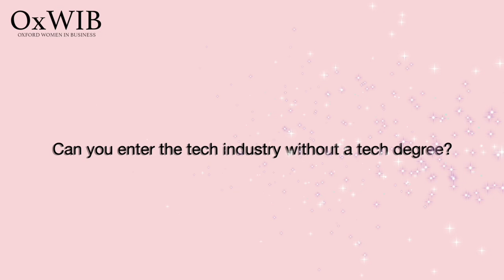Women in Technology Panel | OxWIB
Founded in 2008 at the University of Oxford, OxWIB connects talented young women with opportunities and inspiration. Our goal is to cultivate strong female leaders by serving as a platform for enterprising and ambitious young women across the university.

We are very excited to present our second panel discussion of the term, bringing together inspirational women working in the technology industry.

Speakers: Flavilla Fongang, Matilda Andersson and Jeanette Carlsson

Flavilla Fongang is a serial entrepreneur, author and the founder of 3 Colours Rule, an award-winning branding and neuromarketing agency. Computer Weekly named her among the top 5 most influential women in tech in the UK. She is also the founder of Tech London Advocates for Black Women in Tech.  She hosts Tech Brains Talk podcast providing insights and advice to tech entrepreneurs and companies.

Matilda Andersson is an international model turned computer scientist and AI expert. Her goal is to digitise the human brain and use machine learning to improve our lives. Matilda is an advocate of diversity and inclusion and took part in building Sweden's largest network for female developers, Pink Programming. She has been awarded multiple prizes for her tech skills and entrepreneurial mindset ,and most recently, Microsoft named her ‘tech-girl of the year'.

Jeanette Carlsson is a leading expert in the digital, innovation, and tech spaces with over 30 years experience growing and advising startups. She is currently the founder and CEO of Tech Nordic Advocates and newmedia2.0 – the UK’s leading independent strategy and innovation advisors to tech sector companies. Jeanette has previously served as an Expert Advisor in the European Innovation Council Accelerator for the European Commission and concurrently serves as a lecturer at the University of Warwick in Innovation and Entrepreneurship. Her expertise has been recognized countless times and most notably by Queen Elizabeth II at Buckingham Palace for her contribution to London's startup ecosystem.